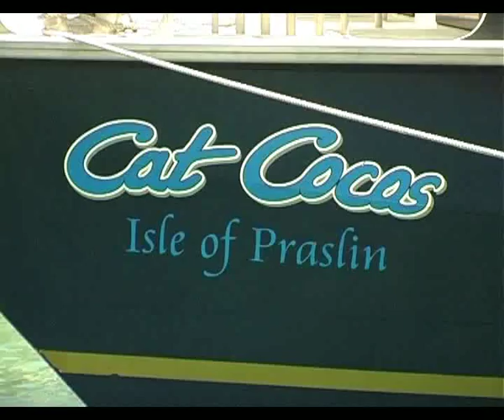Bonzour Sesel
Extract of DVD Bonzour Sesel by Despilly Williams- Please buy your original copy from music shops in Seychelles